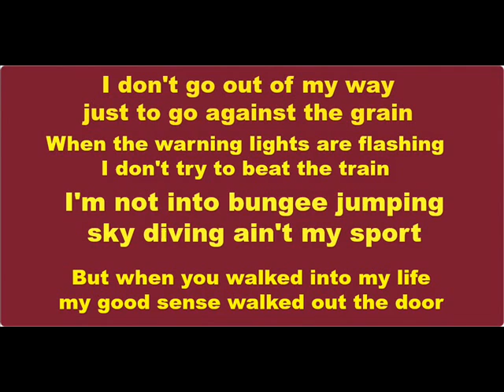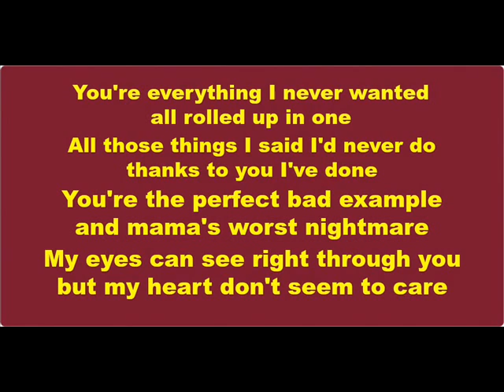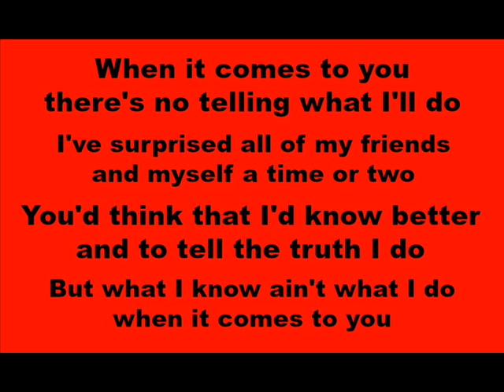Lonnie Ratliff demo WHEN IT COMES TO YOU Female